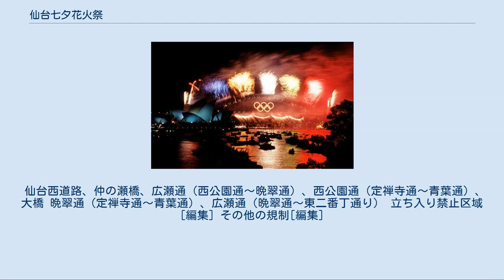仙台七夕花火祭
青葉区_(仙台市)
シドニーオリンピック閉会式・五大陸花火の様子 仙台七夕花火祭（せんだいたなばたはなびまつり）は、「仙台七夕まつり」（8月6日・7日・8日）に付随して、その前日の8月5日に仙台市で開催される花火大会。
 仙台青年会議所が主催する「仙台七夕花火祭」（8月5日）と、仙台七夕まつり協賛会が主催する「仙台七夕まつり」（8月6日・7日・8日）とは、公式には別の祭りとなっているため、観光案内でも観光入り込み客数統計でも別枠になっているが、市民・公的機関・マスメディアなどは仙台七夕花火祭を仙台七夕まつりの前夜祭だと見なしており、「仙台七夕まつり前夜祭」「七夕前夜祭」などと呼ばれることも多い。
2020年は中止。
 例年1万5000発程度の花火が打ち上げられている。
打ち上げ場所は仙台市都心部の西、広瀬川沿いの広瀬川仲ノ瀬緑地運動広場（2013年まで、仲の瀬橋西南側の河川敷。地図）。
市街地で開催されるため、保安距離規制により打ち上げられるのは最大4号（直径約12cm）までとなっている。
花火師は、仙台市唯一の花火会社で、2000年シドニーオリンピックの閉会式の世界五大陸花火・アジア代表の芳賀火工。
 「仙台七夕まつり」には団体ツアーの県外客が多いのに対し、「仙台七夕花火祭」は仙台市民が観客の中心である。
ただし、隣県（仙台経済圏各県）からも若者が訪れており、約50万人の観客数となる。
 2009年には、全国で初めて江戸時代の「わび色」を表現したスターマインが打ち上げられた。
 以下は2014年（平成26年）の例 以前は、西公園でのイベントで仙台すずめ踊り、仙台七夕踊り、ゆかたクイーン&キングコンテスト（現在は浴衣ファッションショーに変更）も行われていた。
近年のカウントダウンライブは、坂本サトルとカズシック.が行っている。
 なお、西公園内には出店が並ぶが、主催者管轄の「お祭り広場」や櫻岡大神宮管轄の縁日などがある。
そのほかにも会場周辺に出店が並ぶ。
 テレビ ラジオ 会場となる広瀬川中流域（水面の平均標高30m程度）は河岸段丘が発達し、また、隣接する仙台市都心部（標高40m前後）には高層ビルや高層マンションも多いため、様々な角度からの観賞が可能である（当花火祭で上げられる最大の4号花火の到達高度は概ね160m）。
仙台空港発着のヘリコプターやセスナ機で、上空からの花火遊覧飛行も可能。
 以下、観賞地のある段丘面と広瀬川の右岸か左岸かも付記。
段丘は、標高が低い方から下町III〜I、中町II・I、上町、台原、青葉山IV〜I（各段丘ではローマ数字が大きいほど標高が低い）となっており、さらに陸前丘陵に属する各丘陵がそれらより高い標高で打ち上げ会場を取り囲むように存在する。
 打ち上げ場所の広瀬川仲ノ瀬緑地運動広場（右岸・下町段丘III）に対し、有料観覧席は、旧仙台市民プール駐車場（左岸・下町段丘III）と、青葉山観光駐車場（仙台商業高校跡地。右岸・下町段丘I）に設置されている。
 仲の瀬橋（二層性の橋の上層の路盤標高は43.10m）、大橋（路盤標高は35.73m）、西公園（左岸・中町段丘I）、青葉山公園（右岸・下町段丘I）、仙台城二の丸（右岸・上町段丘）、仙台城天守台（右岸・青葉山段丘IV。標高115m程度）などが人気の観賞地であるが、広瀬通（左岸・中町段丘I）にも多数の観客がいる。
東北大学川内キャンパス（右岸・上町段丘）や宮城県美術館（右岸・中町段丘I）は公式には解放されていないが、観客が多い。
宮城県仙台第二高等学校（右岸・下町段丘I）は解放されていない。
 例年、車両通行規制は、18:15から仙台西道路の上り（東北自動車道・仙台宮城IC⇒都心部）で始まり、18:30からは会場近くの道路（以下の1⇒2の順）で開始される。
 仙台西道路、仲の瀬橋、広瀬通（西公園通〜晩翠通）、西公園通（定禅寺通〜青葉通）、大橋 晩翠通（定禅寺通〜青葉通）、広瀬通（晩翠通〜東二番丁通り） 立ち入り禁止区域[編集] その他の規制[編集]